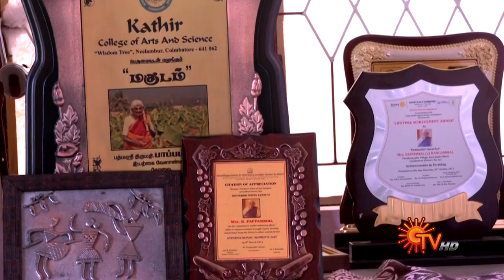Women's day Spl - Singa Penn | Indian farmer Pappammal | 09 Mar 2022 | Vanakkam Tamizha | SunTV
Watch the latest promo of "Vanakkam Tamizha" that airs on Sun TV.

Tamilnadu Fire and Rescue Services